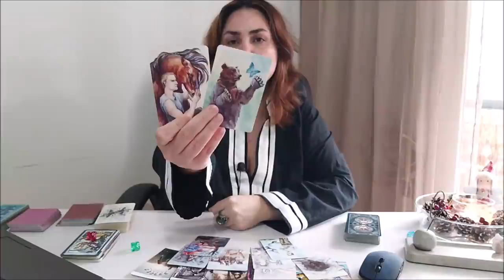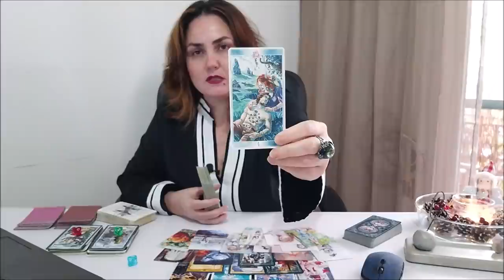Что вы заслужили? Что сеяли и что пожинаете?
Тайм коды:
00:00 - болталка
26:04 - красный камешек
51:44 - зеленый камешек
1:16:56 - голубой камешек